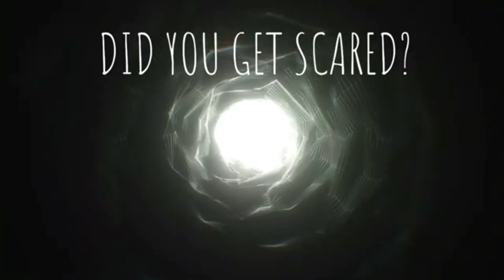Letting this killers chase me and Sacrifice myself! - Dead by daylight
This time, we decided to try and focus on leading the killer around a bit longer than usual in a chase, which doesn't work too good for us. Though don't take my word for it, I hope you all enjoy watching this video!